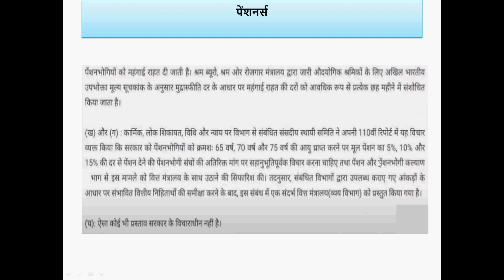सभी पेंशनर्स की पेंशन में हुई 20% की बढ़ोतरी !लोकसभा से आयी बड़ी खबर !!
In this video for pensioners , pension increase , ex-servicemen increase in pension from loksabha order

Sainik Welfare
Sainik samachar
JCOs ORs latest news today
ex serviceman

echs
ECHS temporary slip for 16 kb ECHS Card
16 kb ECHS smart card
ECHS bill